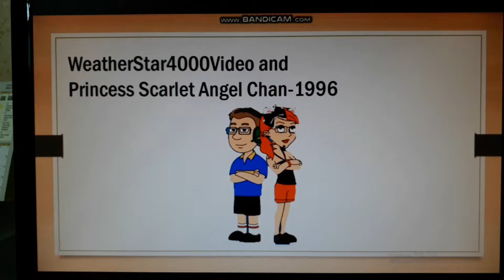Mr.Moo Ground Ijayoi Riko and Gets Grounded